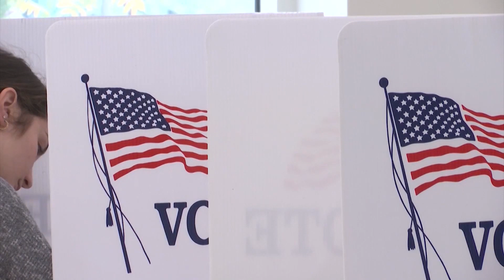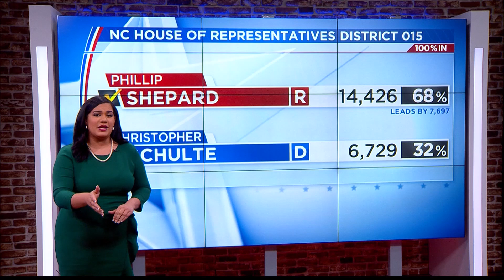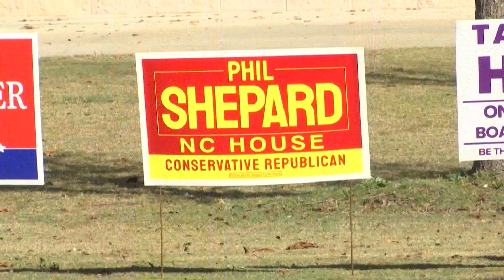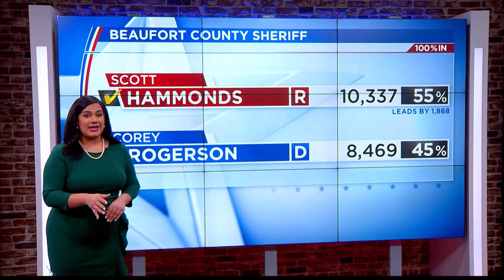2023 RTDNAC Award Submission - Politics/Election - 2022 Election Night WNCT 9 News at 11:00